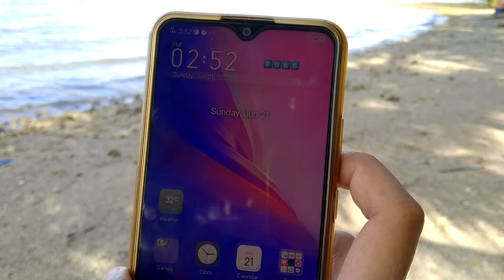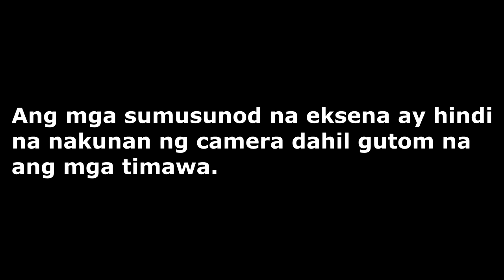Vlog#3 How to catch different kinds of Sea Urchin (Foodtrip sa tabing dagat)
Kinds of sea urchins